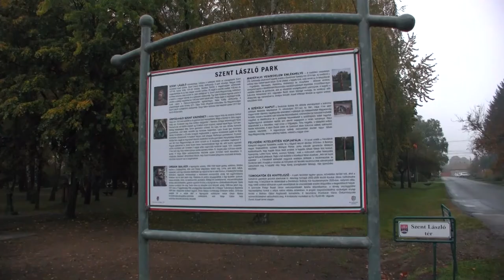20201027 kaposmenti szent laszlo park atado